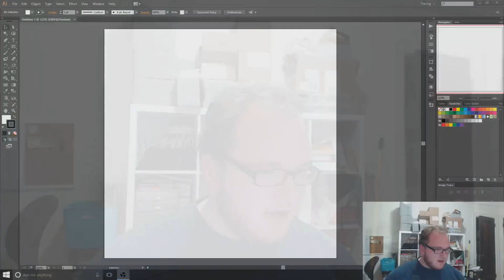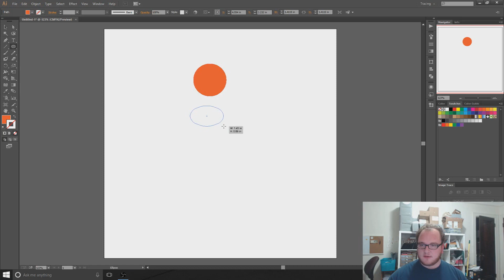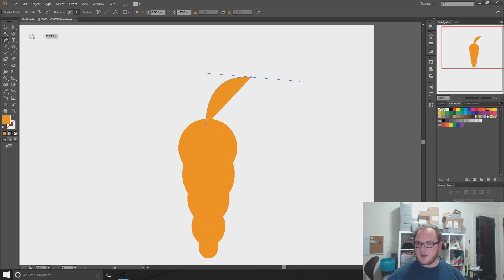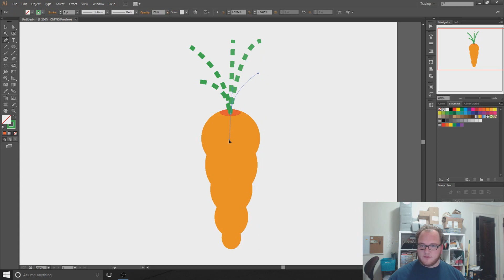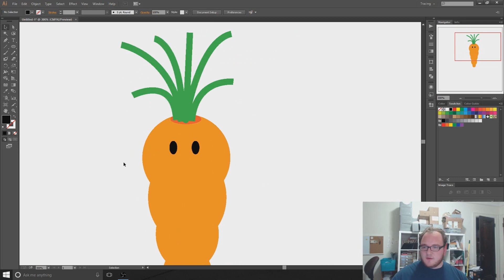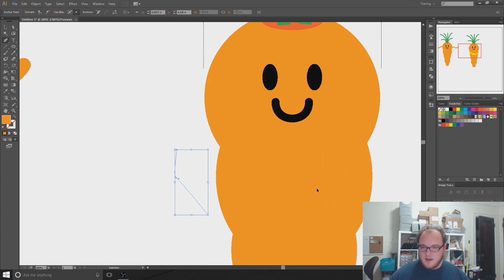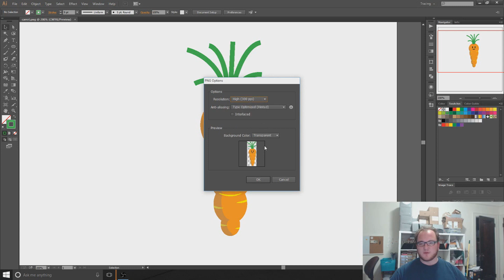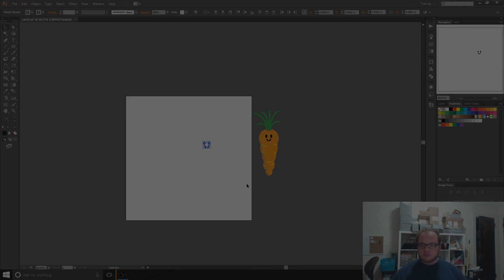Design with Me | Kawaii Carrot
Alex is back to show you how to design a kawaii inspired carrot for our January Subscription! The subscription goes live on December 1st at 10am and 3pm EST